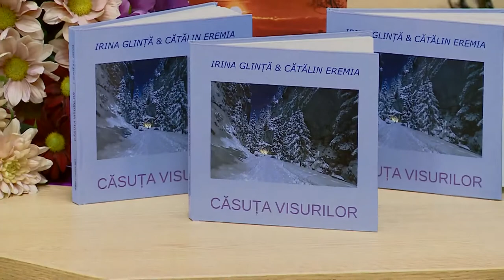Lansare CĂSUȚA VISURILOR Cătălin Eremia și Irina Glință